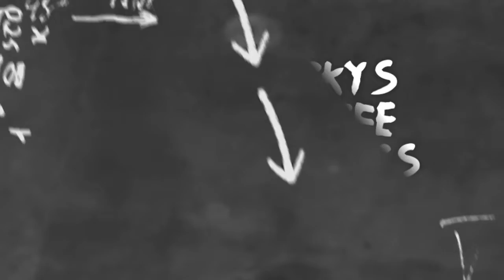Removing Centring Ground floor 🏘️